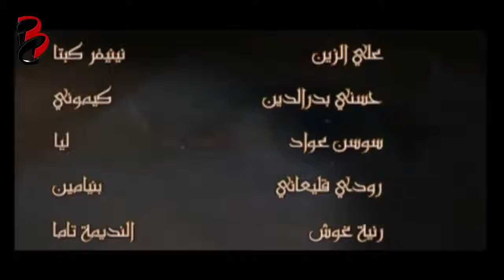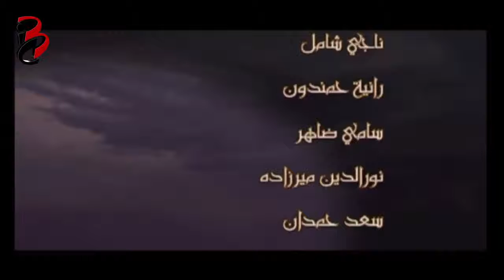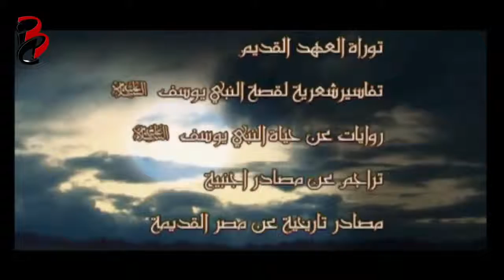يوسف الصديق الحلقة الأولى